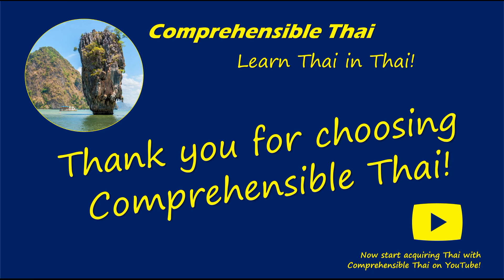Pick Pocket (Story) – Learn Thai in Thai: Advanced Beginner with Kruu Jerry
Kruu Jerry tells you a story about a guy whose wallet is stolen by a pick pocket.

This lesson uses illustrations from aakanee.com. Many thanks to this creative commons resource!